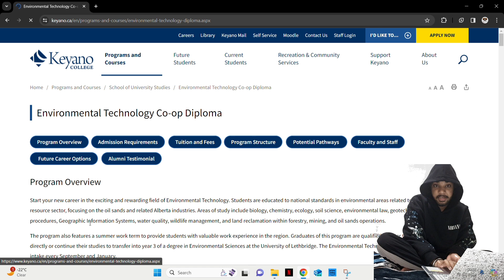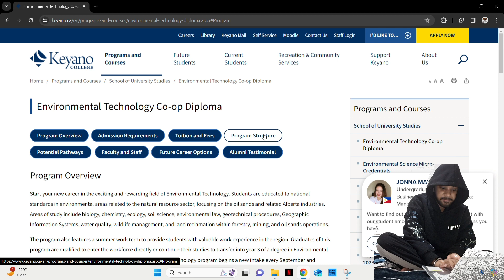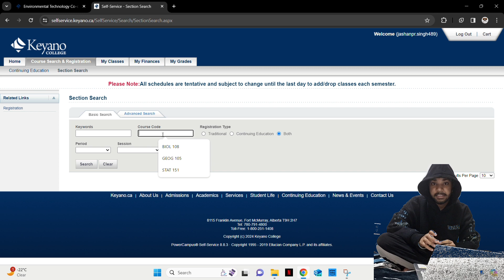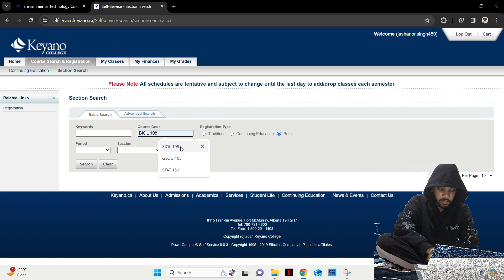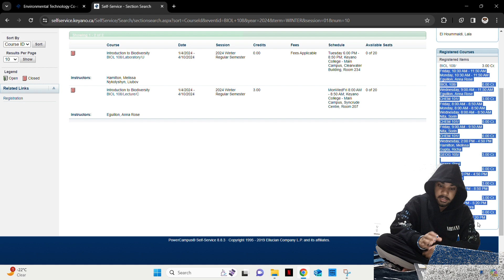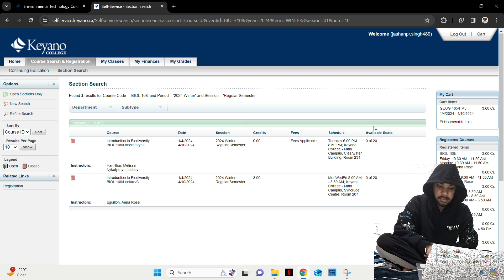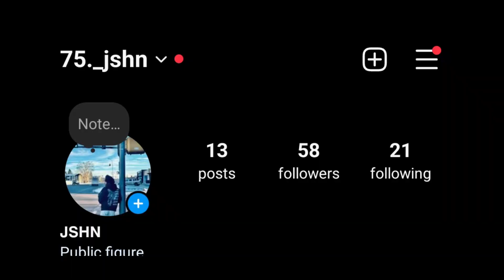HOW TO DO COURSE REGISTRATION🇨🇦keyanocollege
Easiest way to do course registration
keyano college
fort McMurray
Canada
Punjabi
vlogs